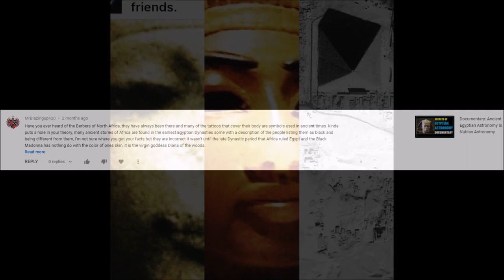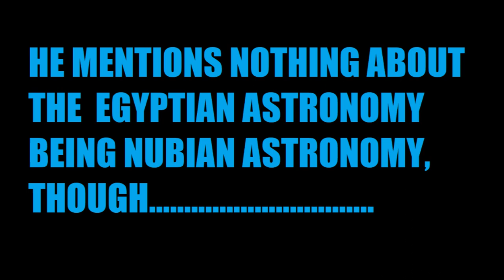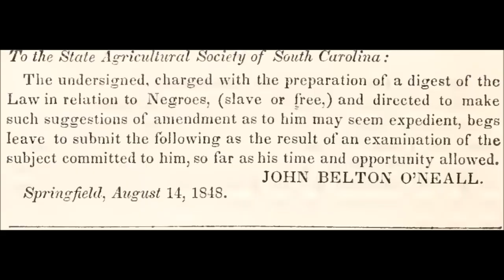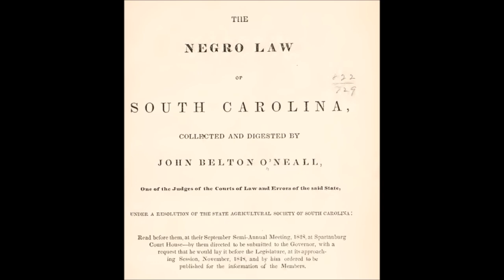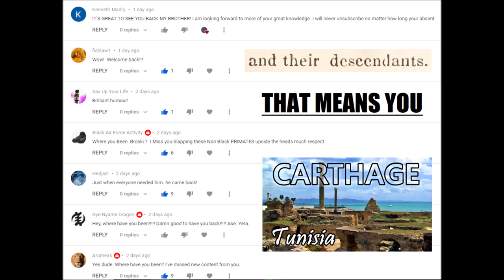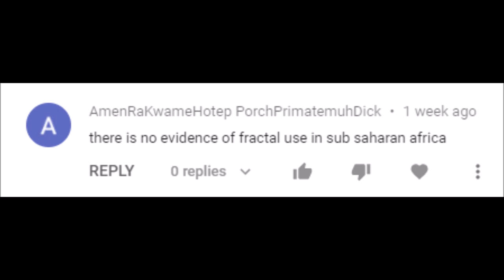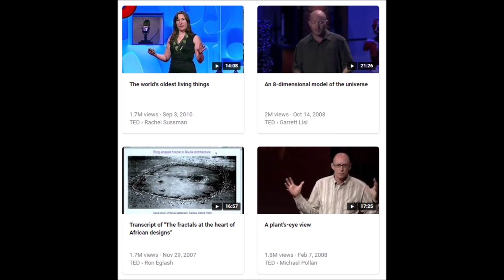African Americans Are The Ancient Berbers? According To S. Carolina, Apparently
One minute you're a Negro, next you're a Berber, then you're a "Caucasian." And it's not "Afro-logic" at work this time. P.S. Many white "berbers" are in fact the descendants of slaves who turned Turk and other European stock. (They have always known this.)

berber
north africa
slavery
moors
moor
history
amazing black people
dravidian
south carolina history
ancient numidia
carthage